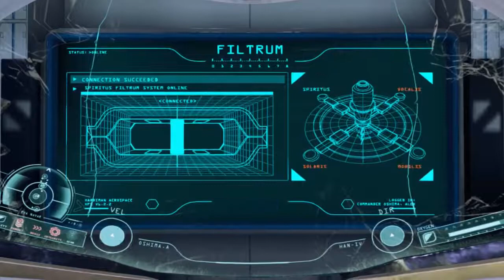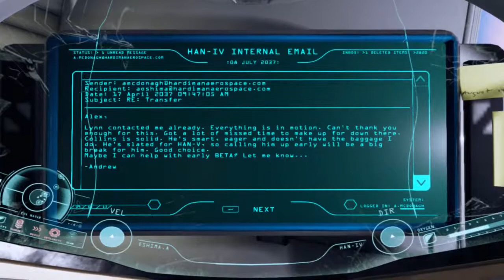1 Module Down, 3 To Go! - Adr1ft #5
1 Module Down, 3 To Go! - Adr1ft #5

I now know sorta what needs to be done! Let's to this!!

- it helps out a bunch!

Please ignore or flag: spam, fakes, trolls and negative comments.
Let's keep the comments as helpful & friendly as possible okay :D
Constructive criticism is fine though, thx :3

1 MODULE DOWN, 3 TO GO! - Adr1ft #5